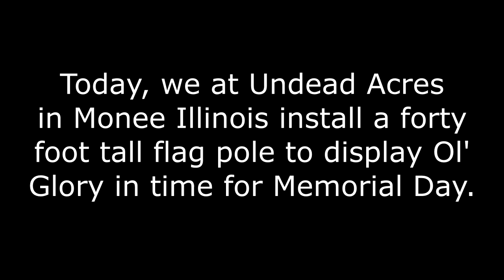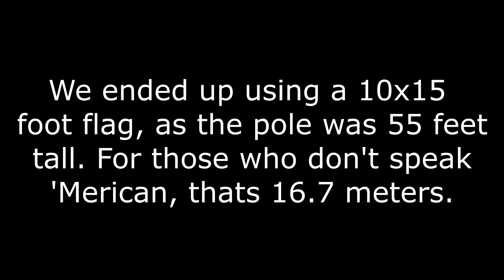Installing a 50 Foot Flagpole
We installed a 50 foot flagpole for memorial day. It has a 10x15 foot US flag. Rather baller. God Bless the U.S. of A.